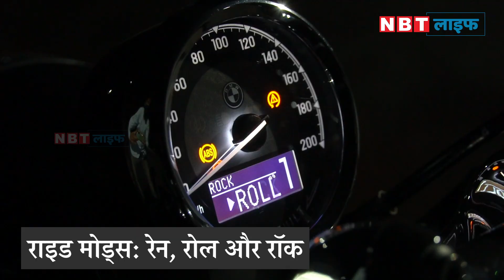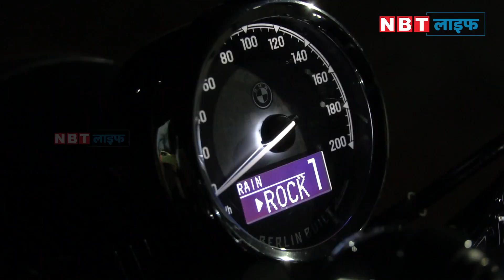BMW R18 First Edition Review | Rs 20 लाख की बाइक में क्या है खास ? | NBT Auto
BMW R18 cruiser is available in three variants - Standard, First Edition and Classic. BMW R18 First Edition gets extra chrome elements, a Blackstorm metallic paint shade, and a seat badge with a 'First Edition' clasp on the chrome cover. It comes with a 1,802cc, air and oil-cooler engine and it is the biggest boxer engine that BMW Motorrad has ever manufactured. This engine develops 91hp at 4,750rpm and 158 Nm of torque at 3,000rpm. BMW claims a 0-100 kmph time in 4.8sec and a top speed limited to 200 kmph. In this video Ankit Dubey will tell you about all the new BMW R18's performance, features, ride, comfort & give you a better verdict on whether you can buy R18 in India or not.

NBT Life is a channel that focuses on different spheres of a person's life - Health, Beauty, Technology, Automobile, Religion, Education, Jobs, and so on. We are a team of trend-savvy digital journalists who knows exactly what their audience wants to watch. Wearing practicality and credibility on our sleeves, we are determined to deliver the most informative and entertaining videos that you can relate to in your day-to-day life.